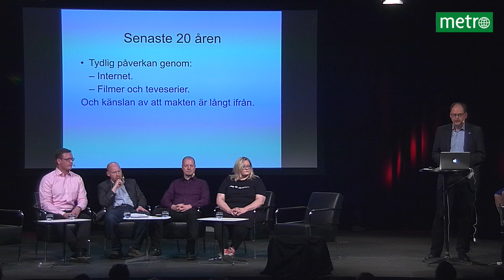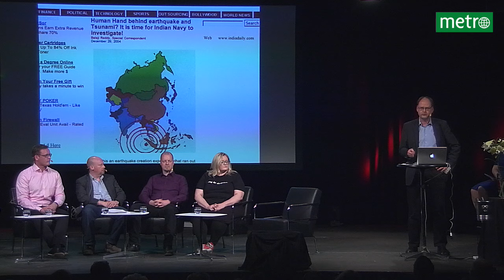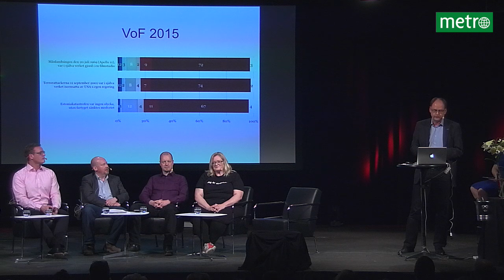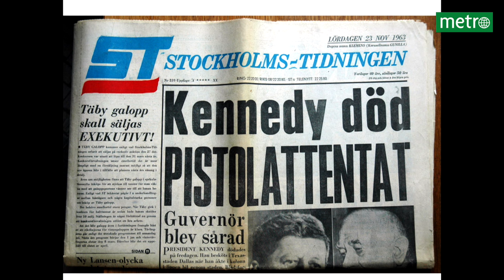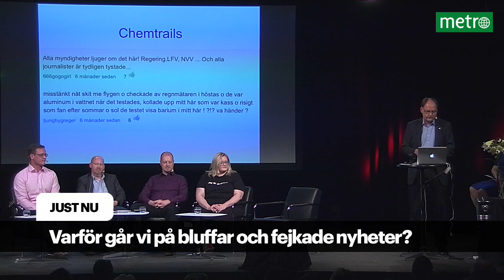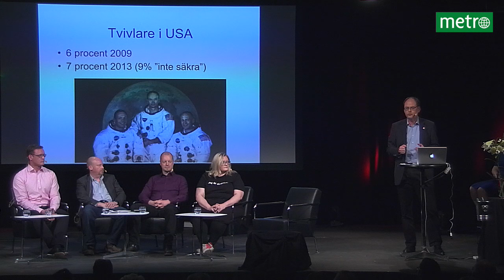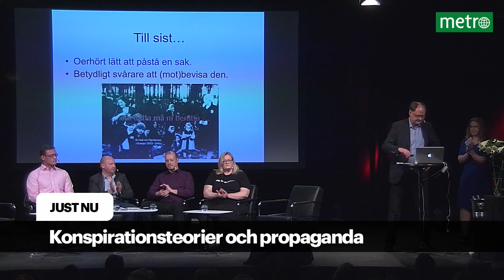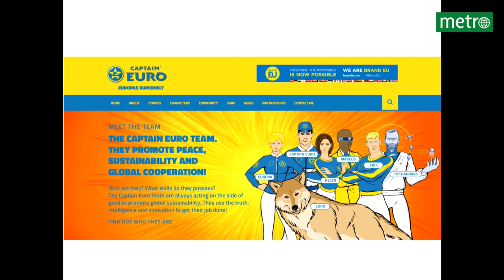Källkritikens dag – konspirationsteorier och propaganda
Varför tror så många på konspirationsteorier? Clas Svahn, journalist och expert på konspirationsteorier, föreläser med efterföljande panelsamtal.

Deltagare:
Clas Svahn, journalist
Karin Noomi Karlsson, Vetenskap och folkbildning
Fredrik Konnander, analytiker MSB
Jesper Strömbäck, professor
Mika Hietanen, bildretorikexpert